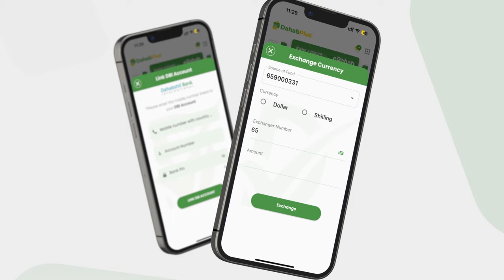Muxuu yahay Go'aanka Villa Soomaaliya ee hubka looga dhigayo Sheekh Shariif, Farmaajo iyo Siyaas...?